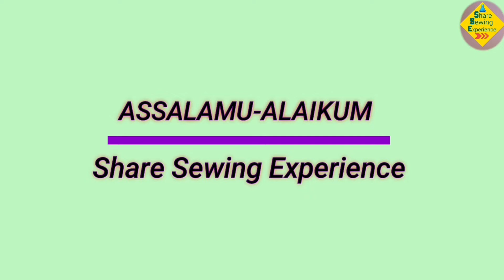Full Sleeves Jacket Cutting & Stitching || Ladies Jacket Cutting || Koti Design For Girl's